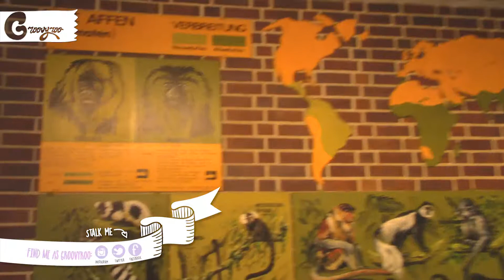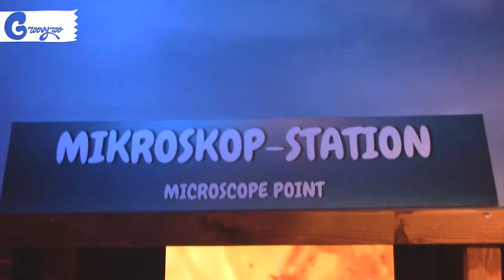🇩🇪HALLO, BERLIN 2018: AQUADOM, KAISER WILHELM MEMORIAL CHURCH & BERLIN ZOO - VLOG 2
Hello! GroovyFun is a serie of videos where I share my visits around the world.

Used under permissions of Creative commons 4.0